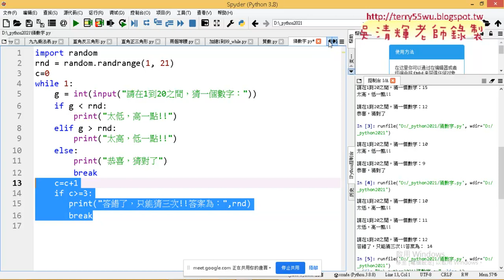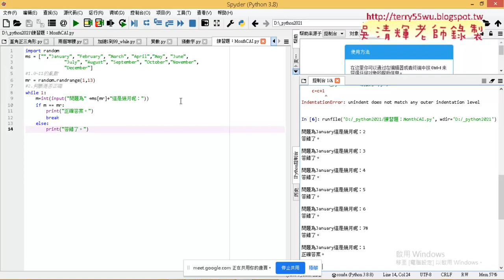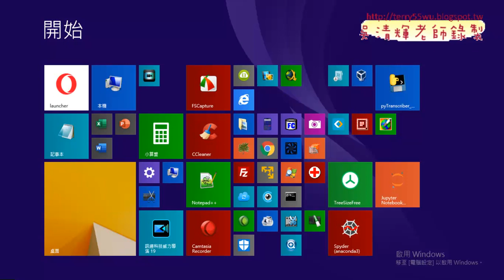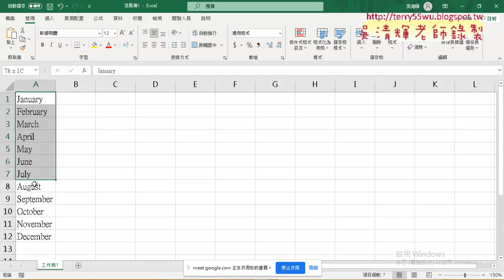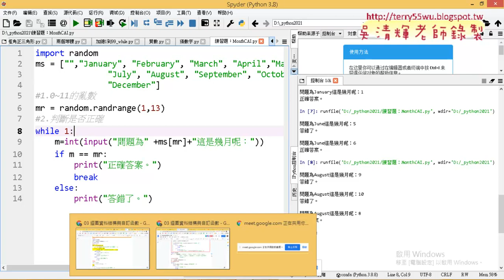03 練習題MonthCAI與串列型態